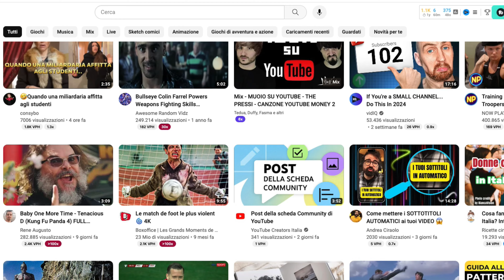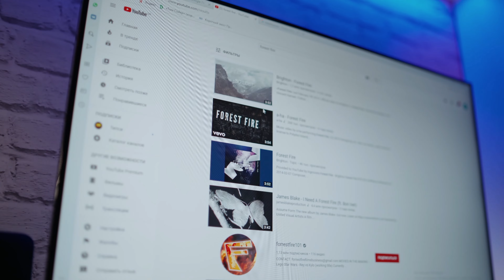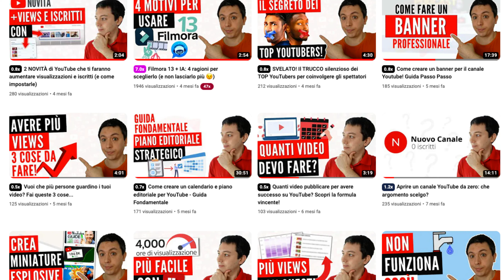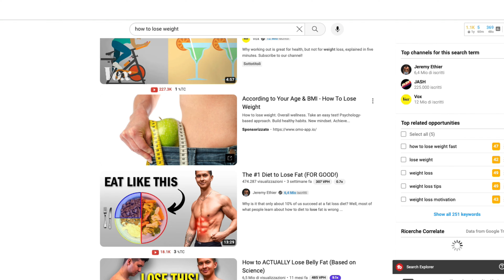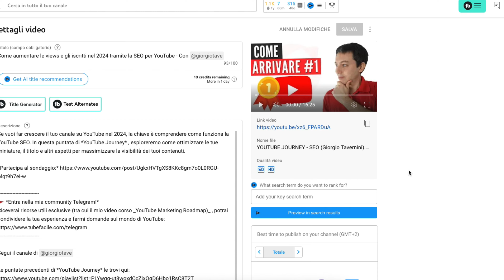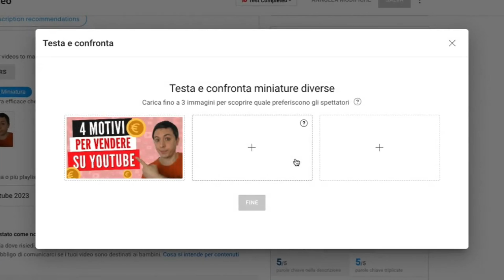Come creare miniature accattivanti e aumentare le views dei tuoi video!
Vuoi imparare come creare miniature per YouTube che attirino visualizzazioni come un magnete? Scopri come creare le miniature per i video che faranno letteralmente decollare i tuoi contenuti! In questo tutorial, ti sveliamo come creare miniature di YouTube perfette seguendo semplici ma efficaci suggerimenti.

🚩 *Entra nella mia community Telegram!*
Riceverai risorse utili esclusive (tra cui il mio video corso _YouTube Marketing Roadmap)_ , potrai condividere la tua esperienza e farmi domande sul mondo di YouTube

Primo, ricorda: non strafare! Un equilibrio tra testo e immagine chiarisce l'argomento del tuo video senza sovraccaricarlo. Secondo, i colori fanno la differenza. Scegli contrasti e abbinamenti che attraggano l'occhio, non che lo respingano. Infine, non sottovalutare il potere di un buon A/B test con @TubeBuddy. Testa due versioni della tua miniatura per scoprire quale performa meglio e preparati a vedere le tue visualizzazioni schizzare alle stelle. Segui questi passi per creare miniature che non passeranno inosservate!

*Guarda anche:*

🔔   Per vedere altri video e ricevere

Mi chiamo Marco Carovana e mi occupo di YouTube Marketing. Nel mio canale condivido consigli, trucchi e strategie utili (e sopratutto semplici da applicare) per crescere su YouTube: come aprire una canale in modo efficace, come iniziare a fare video, come aumentare gli iscritti, ecc... Iscriviti ora e attiva la campanella per non perdere i miei prossimi video